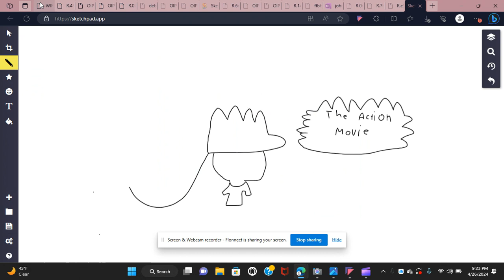ZOSJCH Season 1 Episode 26: The Action Movie Part 2 - Zion About To Meet Liam Cruise